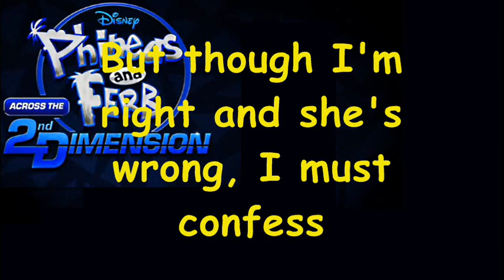Mysterious Force (HD + Lyrics) - Chipmunk Version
Song : Mysterious Force (HD + Lyrics) - Chipmunk Version